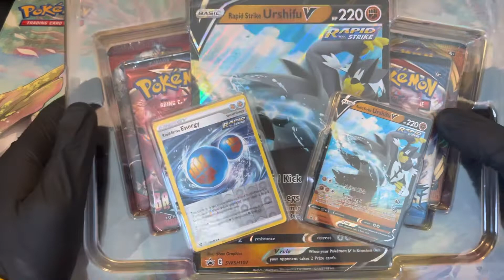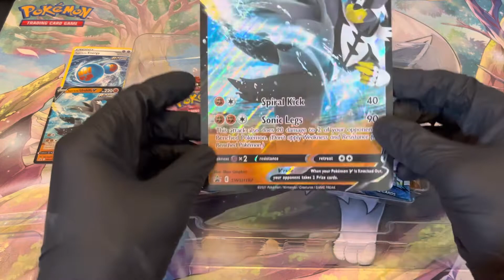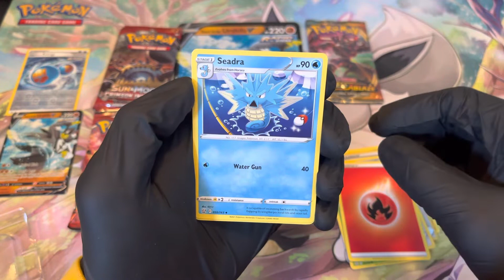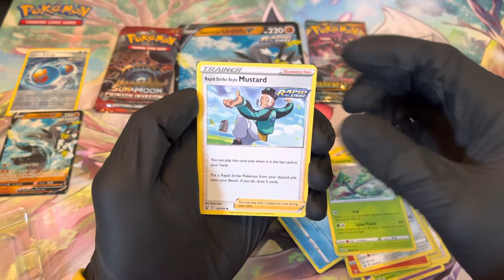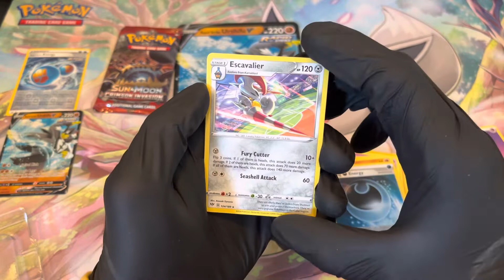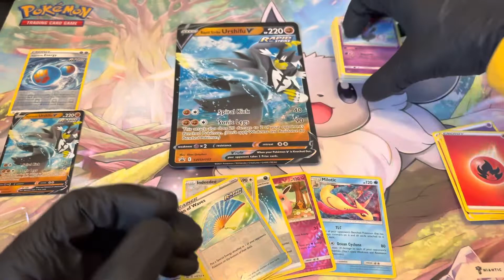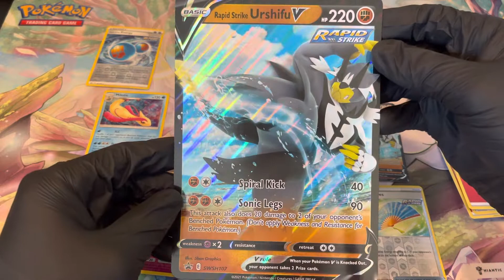Pokémon Unboxing Rapid Strike Urshifu V Box ASMR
Please check out Wiggleflop Games on EBay to get your hands on premium Pokemon products!